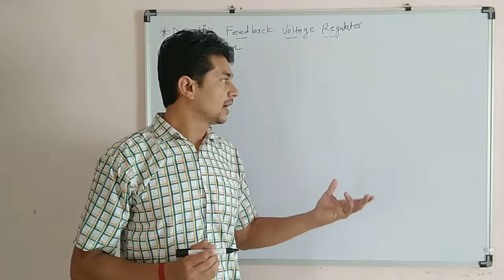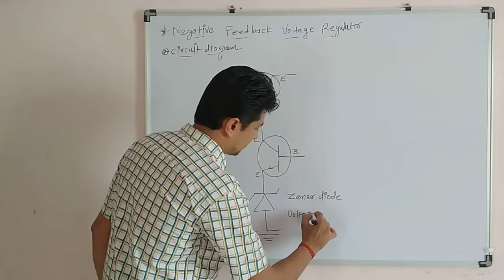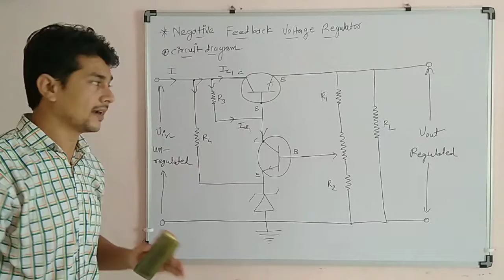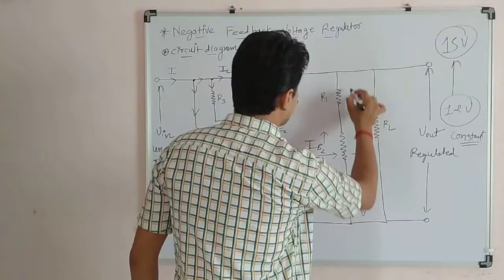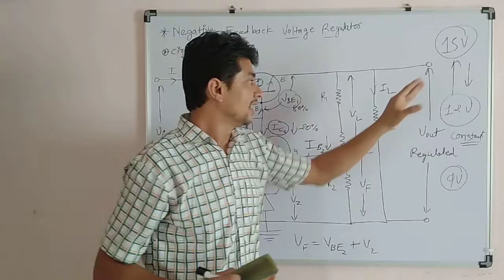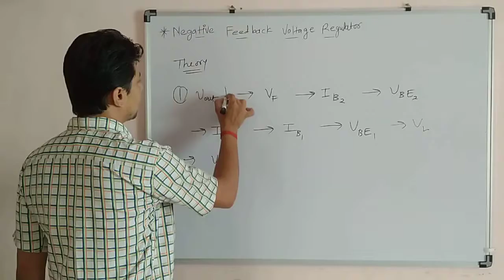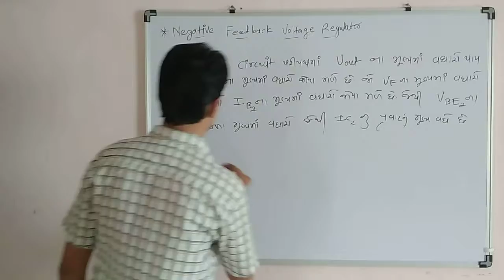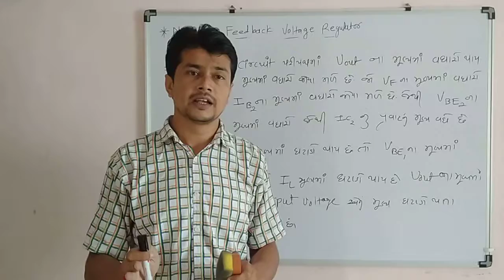CC PHY 504 (LEC 12) DAD